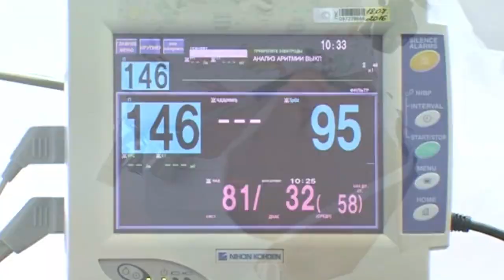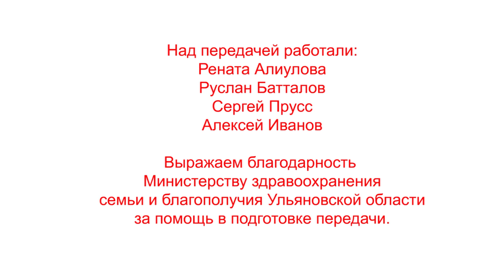"Спасая жизни" Выпуск 21 "Пневмония и медикаментозная кома"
69 дней - в реанимации, из них две недели – в коме, и более трех месяцев стационарного лечения. Полгода герой нашего сегодняшнего выпуска боролся за собственную жизнь вместе с врачами ульяновской медсанчасти.